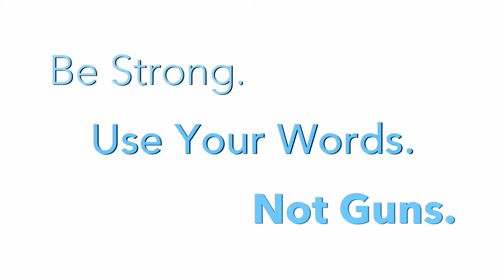PSA Dominoes with Jason Beghe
Dominoes by Patrick Lives On
BE STRONG. Use Words. Not Violence.